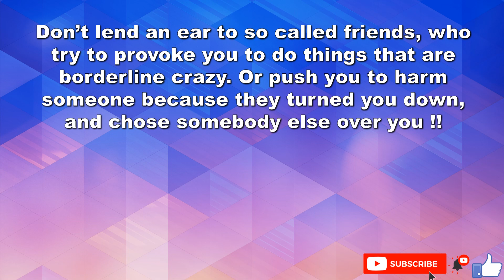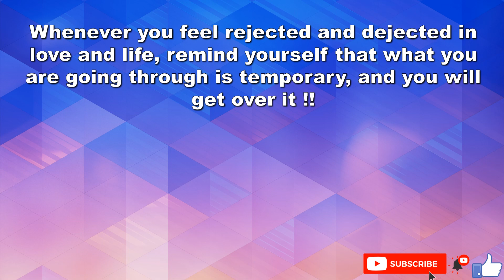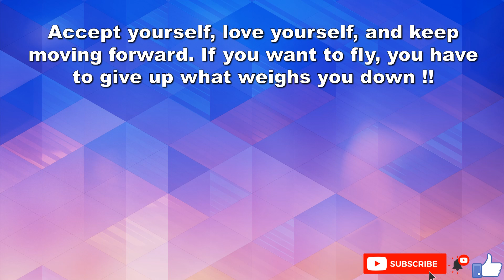10 Tips To Deal With Rejection In Love !!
10 Tips To Deal With Rejection In Love !!